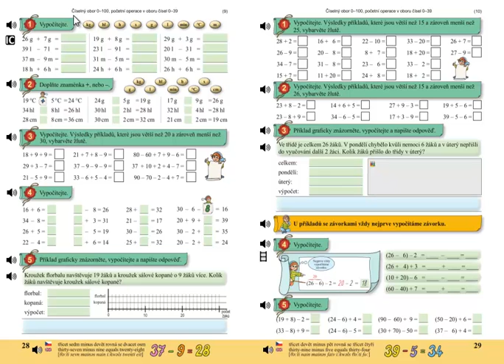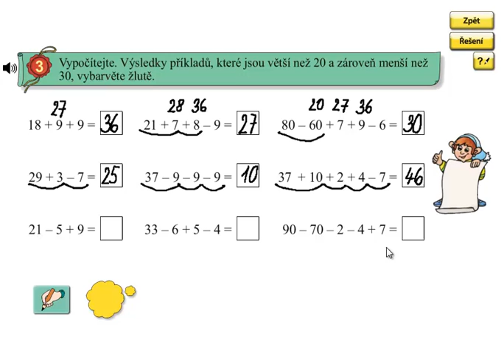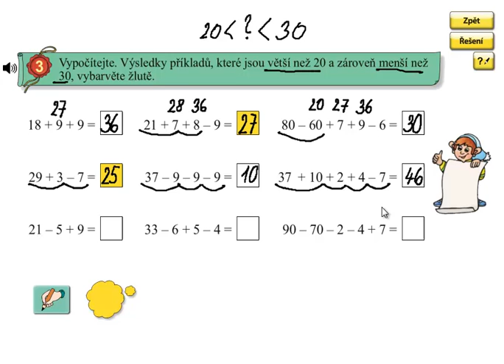Pamětné sčítání a odčítání do 100; Matýskova matematika 5.díl, strana 28, cvičení 3